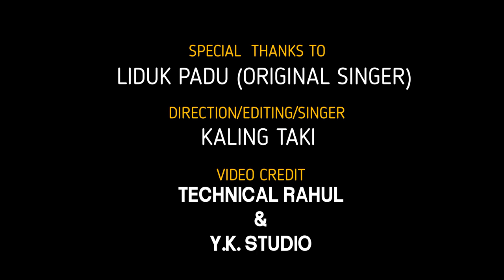APU ANA (Reprise) || BY KALING TAKI || KAMANG PANYANG || ARUNWOOD FILMS || PASIGHAT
The Original Singer of this beautiful song is ASHI LIDUK PADU. Who is also my Favourite Singer of all time. I am really thankful to you for your support in shaping up this song again. 🙏🙏